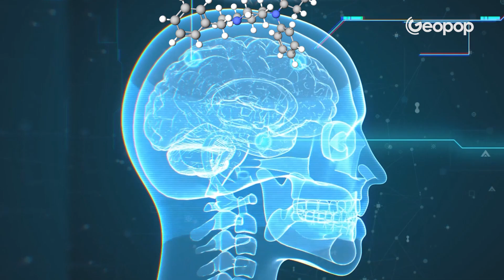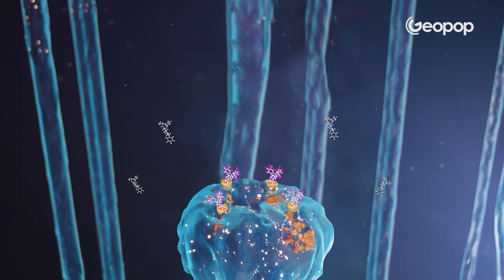What happens when you take Fentanyl? Effects on the body and brain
Fentanyl is a drug that in the United States is giving rise to a veritable army of zombies. Due to this opioid analgesic, in fact, American cities are teeming with thousands of people wandering dazedly through the suburbs of urban centers. But what exactly is it and what are the effects of this drug? Up to 50 times more potent than heroin and up to 100 times stronger than morphine, fentanyl is a pain reliever that causes dizziness, feelings of well-being, and euphoria. But why is this drug so dangerous and how does it act on our body from a biochemical point of view? In this video, we analyze the chemical composition of fentanyl and how it works.

00:00 Fentanyl, the drug creating an army of zombies in the USA
00:58 What this analgesic drug is
01:52 Fentanyl is a synthetic opioid
02:25 How does fentanyl work
03:03 How does fentanyl make physical pain disappear
03:57 What effect does fentanyl have on the brain
04:24 Fentanyl addiction
05:46 Death from fentanyl overdose: the lethal dose
06:10 Medications that can counteract opioid overdose